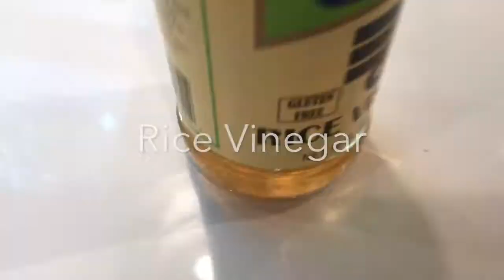Slow Cooker Orange and Ginger Chicken Legs Katie Brown Workshop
I like to make this at the beginning of the week. Cook it low and slow. Then take it out and shred the chicken and use it in my salads, soups, sandwiches, etc etc throughout the week. It is a great way to always have something healthy and low in calories on the ready. It is a quick and easy preparation with a good payoff.

Keep it simple and learn how to  cook, garden, and decorate your home with Katie Brown.